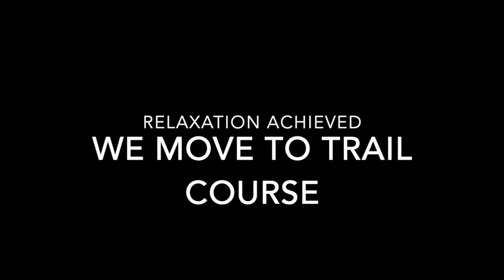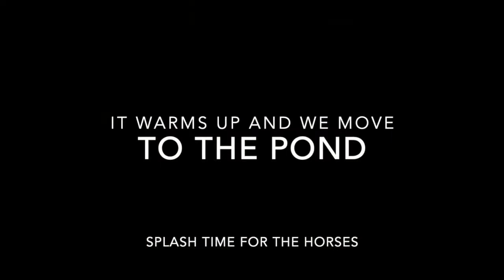Play Date Fun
We had a blast during our play date today at Mystic Ranch. We started in the arena, riding bareback and in halters or bosels until the horses were relaxed, when we took them into the trail course. Diann and I took off Taxi's and Mystic's halters and the boys were great in their neck strings! Donna dropped her reins and rode Rocky with his neck string. We then moved to the woods and practiced body language weaving of the trees. Taxi and Mystic picked up canters and slowed to our sighs! As the day warmed up, we took the horses to the pond for a splash fest and then Melody Bynum and I played with two horses on one garrocha pole in the arena, doing circles and figure eights. Next up, we want to create a garrocha pole drill! Thanks to Diann Kuzma, Melody Bynum, Donna Clark and Max Batson for making it such a fun play date!  Music is by Mary Ann Kennedy and is used with the permission of the artist.